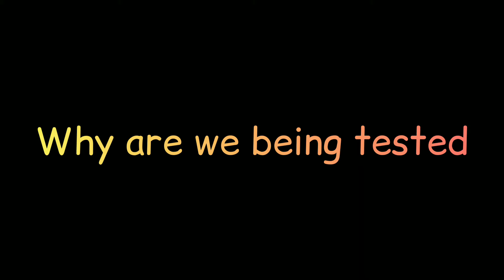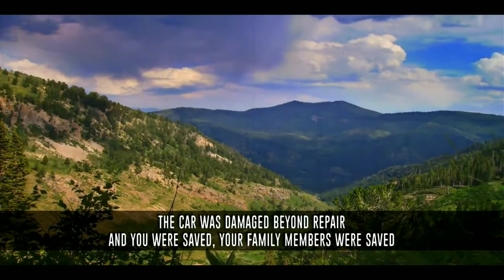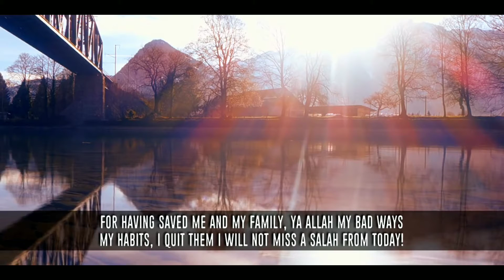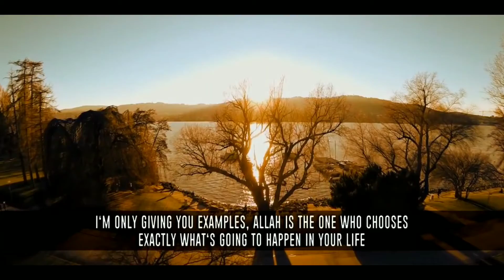Why Are We Being Tested